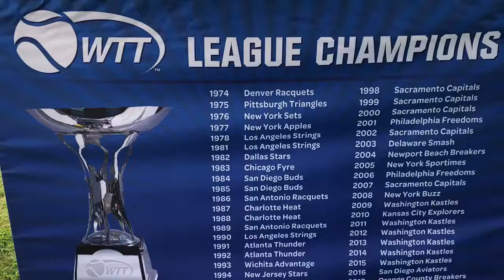World Team Tennis 🎾 Orlando Storm v Philadelphia Freedoms